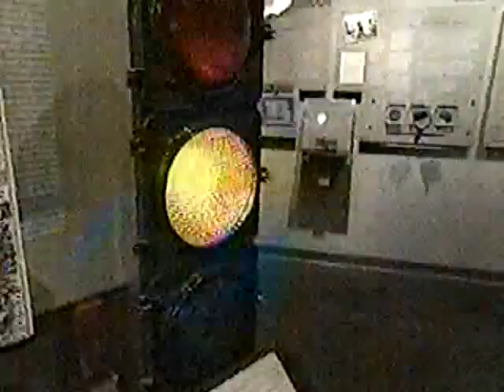75th Anniversary of the invention of the transistor - at the heart all things electronics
Update -  Rest in peace Gordon Moore, who passed away late last month/March 2023.  A pioneer in the Silicon Valley and one of its foundational talents.

We wanted to take a moment today to pay tribute to one of the twentieth century's greatest discoveries and inventions - the transistor.   At the heart of all electronic devices we use today is the integrated circuit - the silicon chip, and at the heart of that chip is the miniaturization of many millions of transistors.

Without that important work and invention at Bell Labs (and the theoretical work that preceded this work, dating back to the 1920s), there would be no Internet, no YouTube, no Television Vanguard, etc.  The core building block of all the things we do online, on our computers, on our smart phones, smart devices, etc, etc... everything is built upon the microprocessor, the integrated circuit... and the transistor.

Seventy five years ago today, on December 16, 1947, the first built and tested working transistor was created at AT&T Bell Labs by Walter Brattain and John Bardeen, working for project lead William Shockley.

A week later, on December 23, 1947, Shockley, Bardeen and Brattain demonstrated the 'point-contact' transistor to executives at Bell Labs. The invention would revolutionize the young electronics industry.  And the invention would forever change the way people live and work for decades and decades to come.

Shockley would go on to start his own business called Shockley Labs in Mountain View, California, in the heart of what is now known as The Silicon Valley.   The work done there, an extension of what was started at Bell Labs, would provide the launch pad for the start-up Fairchild Semiconductor, funded by Fairchild Camera and lead by eight engineers and technologists who left Shockley after a disagreement with his management style.

The eight leads at Fairchild Semiconductor who eventually branch out during the 1960s to start their own companies, and that really started the growth and boom of what we now call Silicon Valley.  In particular, two of the eight, Robert Noyce and Gordon Moore, would go on to start up Intel in the late 1960s and create the microprocessor.

As this video clip narrates, the path from the invention of the transistor to the founding of Intel would have seismic ramifications for not only the computer age, but the communications industry as well at the information age and 'big data' age we now live in.

We celebrate and pay homage today to the 75th Anniversary of the start of all of this - the invention and successful testing of the first working transistor on this day, seventy five years ago.